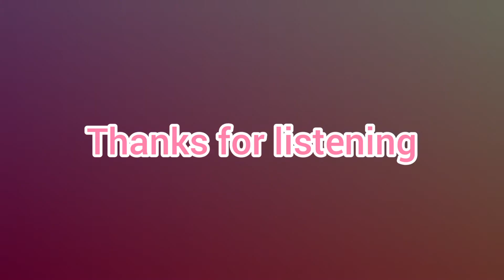So Slow by Freestyle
Please don't judge I'm not a singer katuwaan lang po .

So Slow
by Freestyle